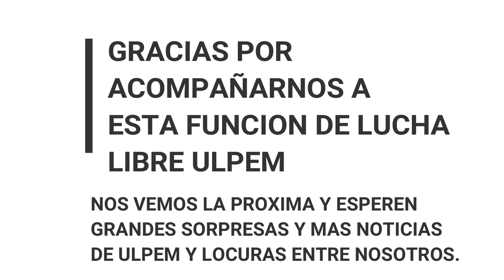FUNCION DOMINGO 04 DE AGOSTO GIMNASIO HALCO GALACTICO SEGUNDA PARTE